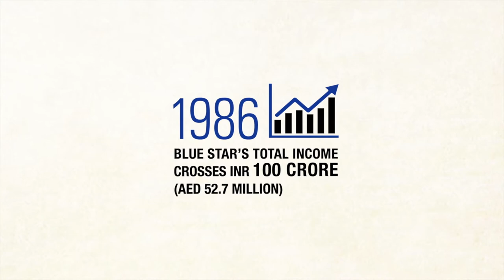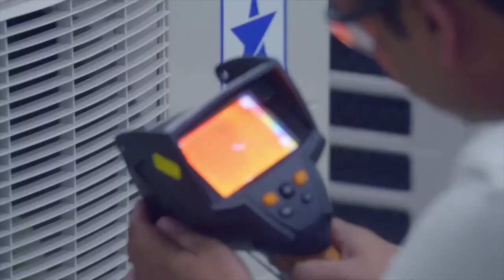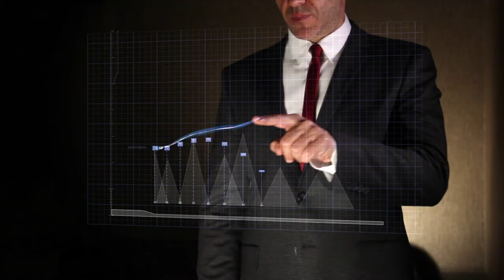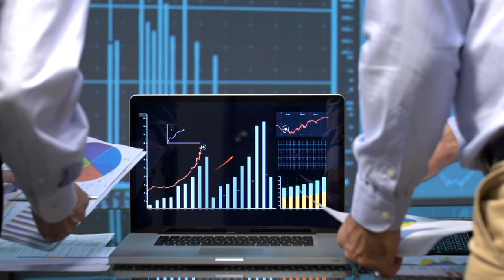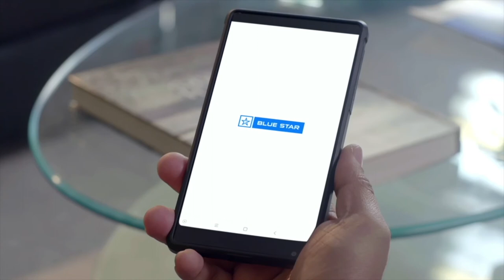Blue Star International - Corporate Video